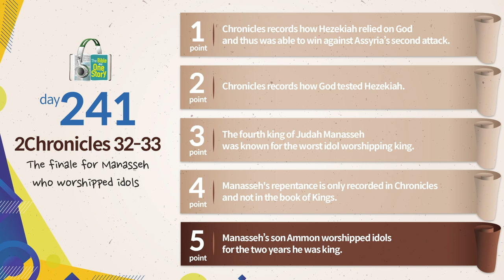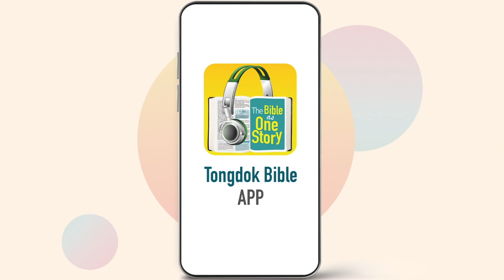Tongdok Bible | Day 241 | 2Chronicles 32-33 | The finale for Manasseh who worshipped idols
The finale for Manasseh who worshipped idols
Manasseh who gave up all the reform of Hezekiah (his father) tempted the people to do evil.